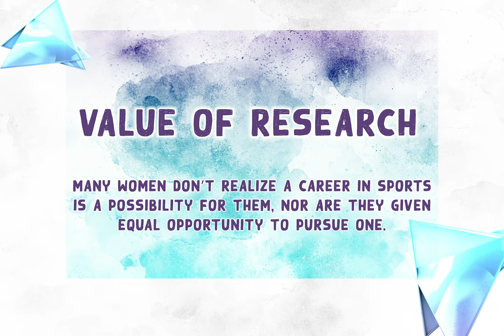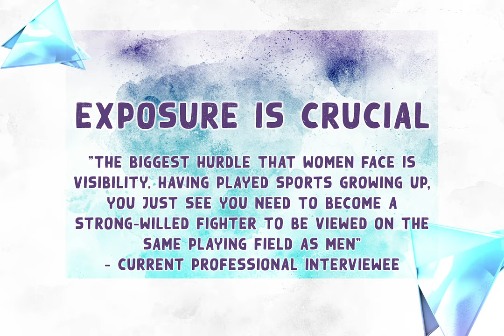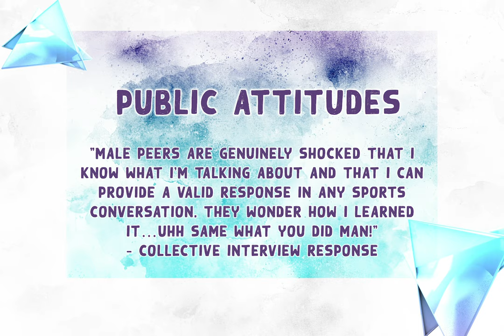Gender Bias in Sports: Capstone Project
In a brief Lightning Talk, join me as I analyze gender bias in the sports media landscape through the perspective of current industry professionals and post-secondary students.

The purpose of this study is to examine the variables that have influenced the lack of women entering the sports media industry. Has gender biases changed against women positioned as sports television and digital media personalities over the past ten years? Have we come as far along as we thought?

This research study is being conducted by Chelsea Vern from CMN 490 – Applied Research Methods II in the School of Professional Communication at Ryerson University.